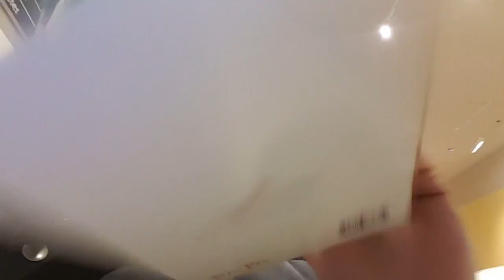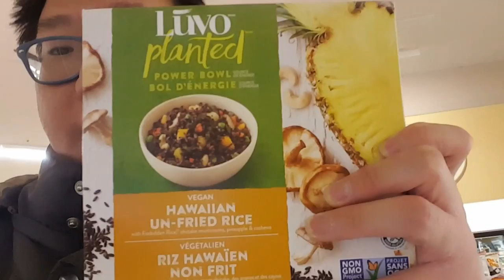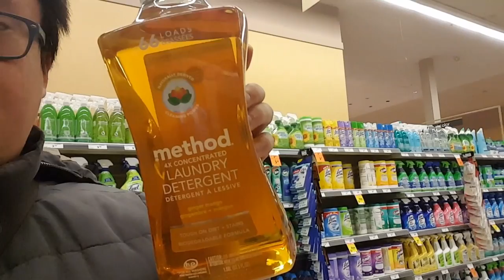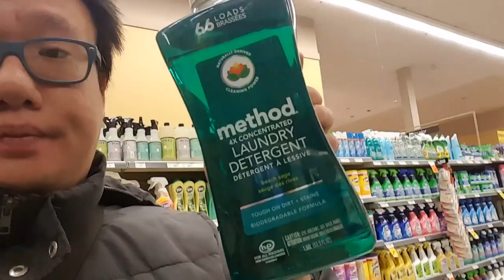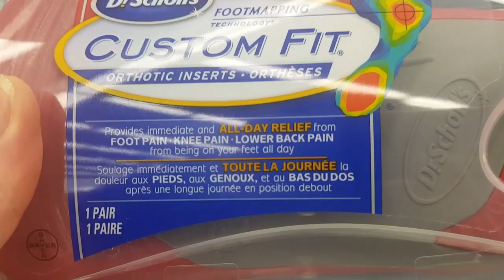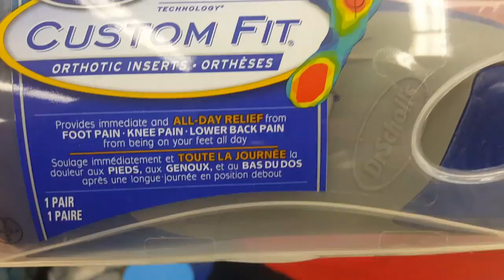*VLOG* - Window Shopping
Hey everyone! Today, I just did a bit of window shopping & went out to dinner with my parents.